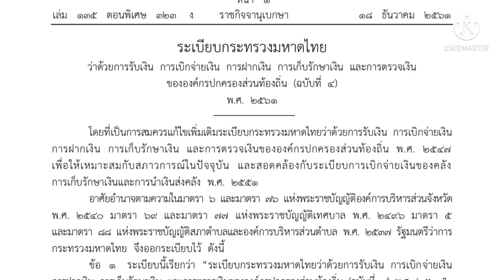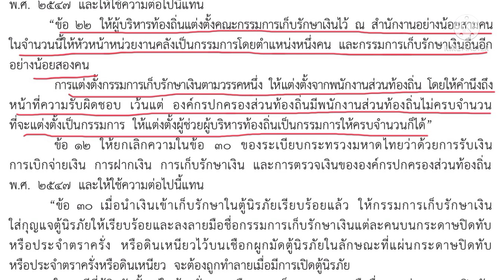แต่งตั้งรองนายกเป็นกรรมการเก็บรักษาเงิน